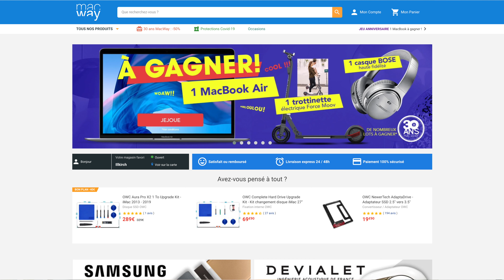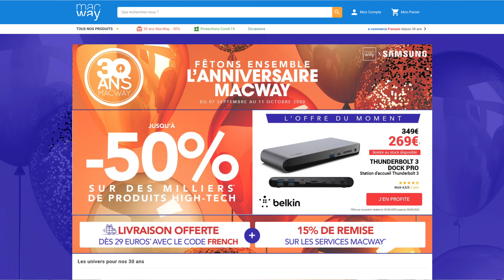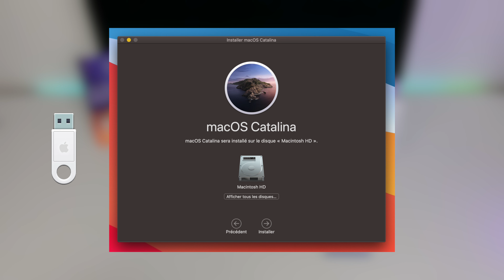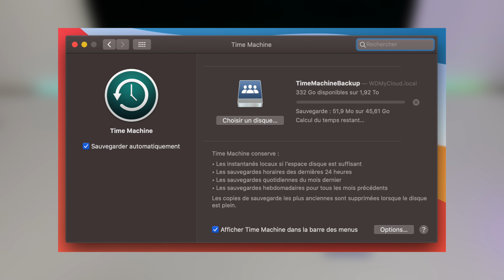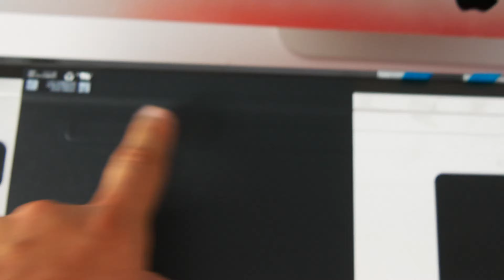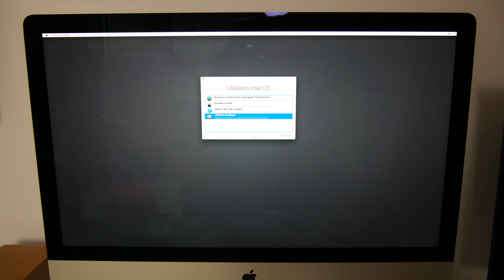[TUTO] Comment Changer le Disque Dur (HDD) d'un iMac 27" (2012-2019) pour un SSD ?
Vous souhaitez améliorer votre iMac 27" sortit entre 2012 et 2019 en changeant son Disque Dur (HDD) par un SSD afin de le rendre bien plus rapide. Dans ce tuto en partenariat avec MacWay, je vous explique pas à pas comment procéder à cet upgrade.

✌🏻Peace !

⛔️ REGLES DE SAVOIR VIVRE ENSEMBLE  :

❌ Pas de propos insultants ou dénigrants
❌ Tout les messages répétés (SPAM) seront supprimés et signalés
❌ Tout les commentaires contenant un lien seront supprimés automatiquement

📟 MATERIELS:

Mon matériels de tournage:
Panasonic Lumix G80 (obj. 12-60mm)
iPhone 11 Pro
Adaptateur micro
Lumières éclairage
Lumières ambiance

⏱ TIMECODE:

00:00 • Introduction
01:15 • Ce dont vous avez besoin
02:21 • Décollage de l'écran
04:23 • Remplacement du Disque Dur par le SSD
06:47 • Préparation et recollage de l'écran
08:07 • installation de MacOS
08:41 • Impressions et Conclusion

🎵MUSIQUE